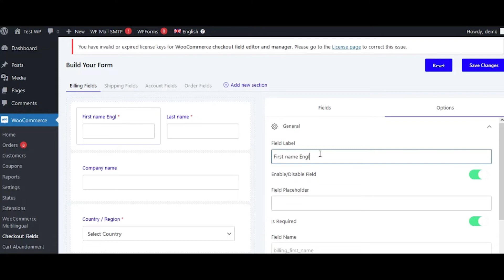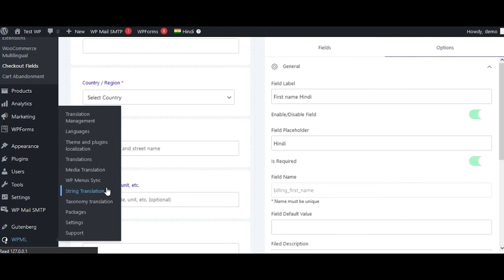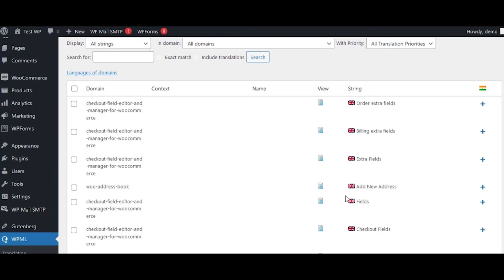Field Translation WPML | Woocommerce Checkout Feild Editor & Manager | wordpress Plugins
Woocommerce Checkout Feild Editor & Manager

Features-
-20+ types of custom Checkout Fields
-Custom sections Add New Sections to Almost 13 Places on the checkout page
-Conditional Logic – Show or hide some fields & sections based on the value selected for other fields
-Fields & sections based on Products, categories, user role & cart total - Show or hide some fields & sections based on the products & categories added to the cart, user role, cart subtotal & cart total.
-Show Fields in Order Details and Email - manage field display on the order email and order details page.
-WPML and PolyLang Support